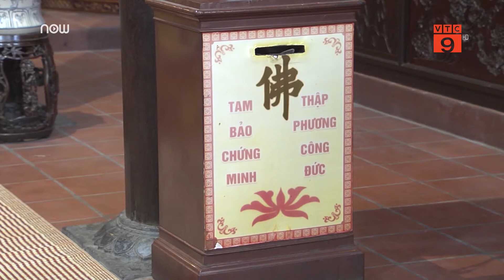Những nguyên tắc cơ bản khi đi lễ chùa | VTC9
VTC9 | Đi lễ chùa đầu năm là một phong tục đẹp của người Việt từ bao đời nay. Người đi lễ cũng cần trang bị cho mình một số nguyên tắc sau đây khi hiện diện nơi cửa Phật.